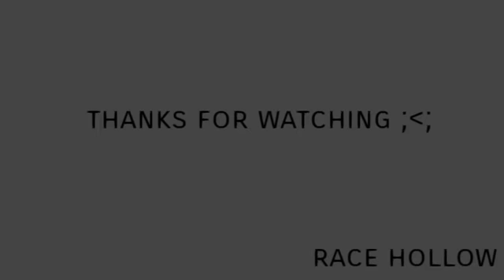N I G H T M E M E